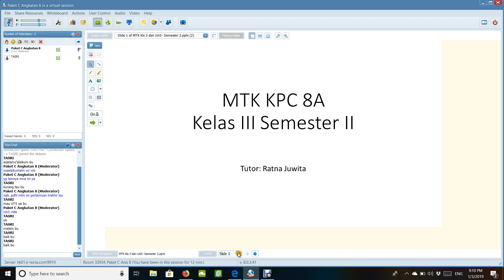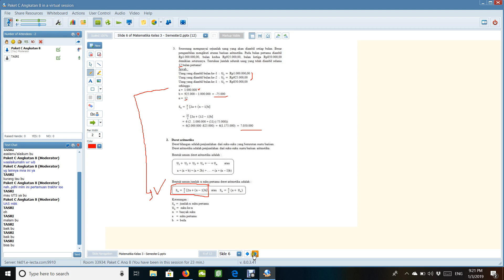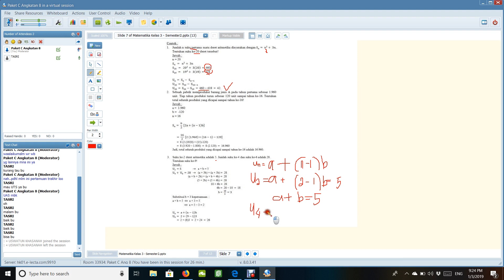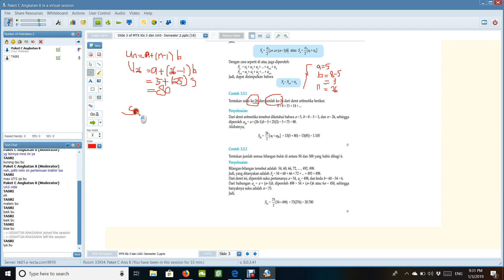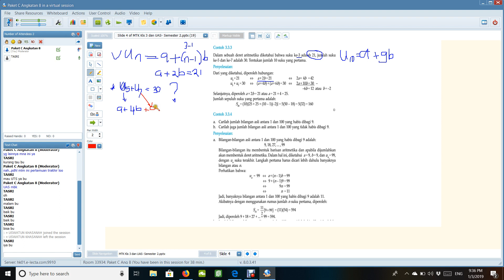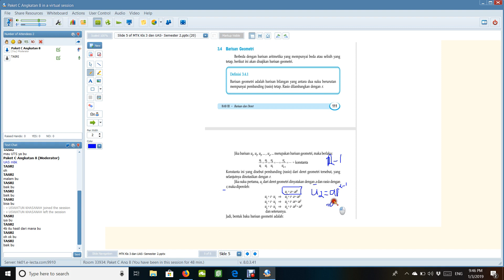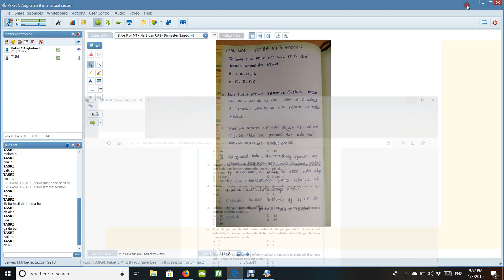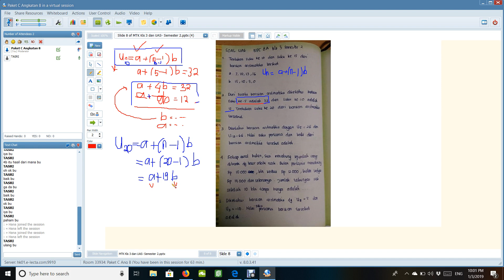MTK P7 KPC8A Semester6